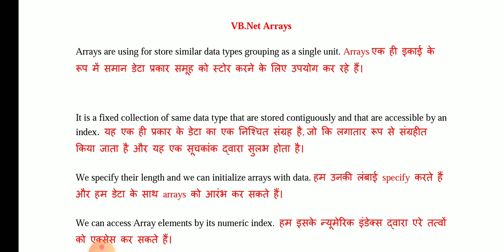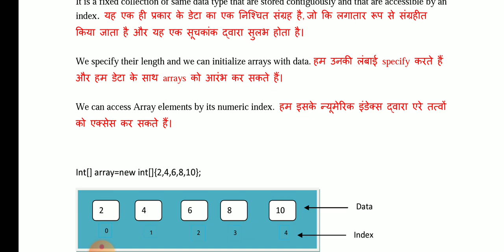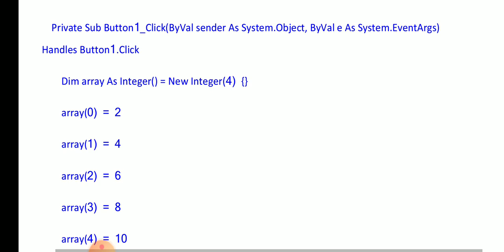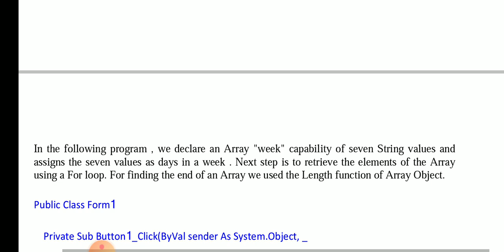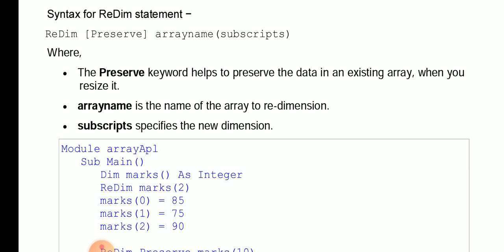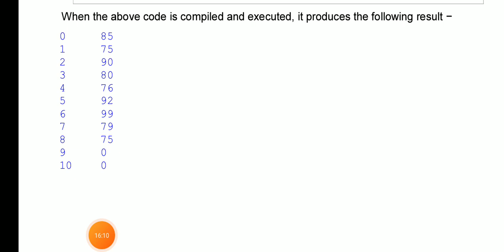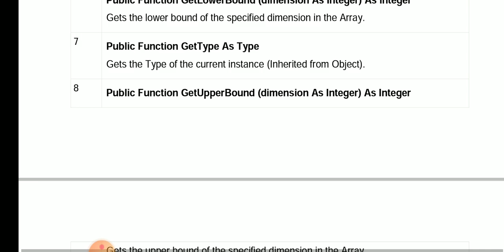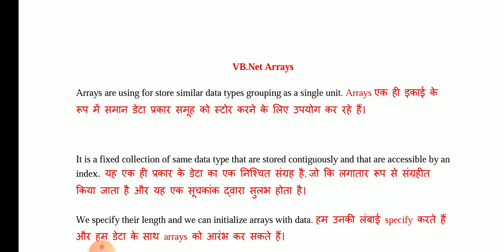STATIC ARRAYS, DYNAMIC ARRAYS, ARRAY FUNCTIONS BY RAVI